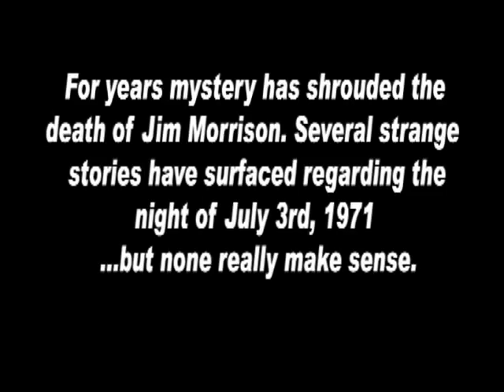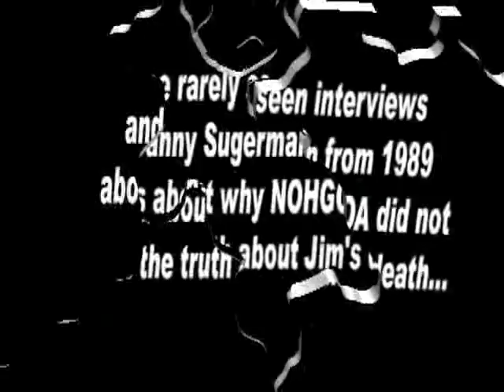Truth About Jim Morrison's Death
In the past few years, several strange tales have come out about the night Jim Morrison died in Paris. Many of the stories leave more questions than answers. Danny Sugerman sets the record straight about why NOHGOA was misleading and what really did happen according to information he recieved from Pamela Courson.